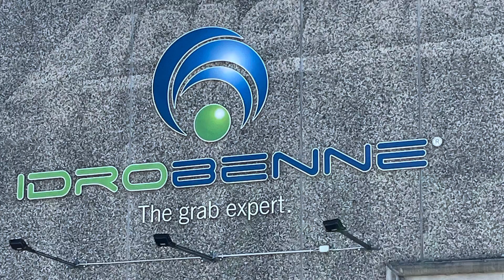Arox and Idrobenne partner at ATR 1979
Arox, with Idrobenne, The Grab experts, presents how a grab born!